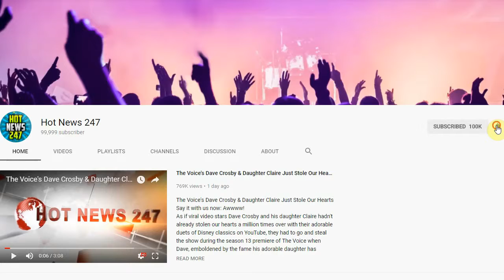Star Jones Addresses Claim That Her Co-Stars on The View Leaked Gastric Bypass Surgery...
STAR JONES is clarifying a piece of information she allegedly told RAMIN SETOODEH, the author of a new book called Ladies Who Punch: The Explosive Inside Story of "The View."